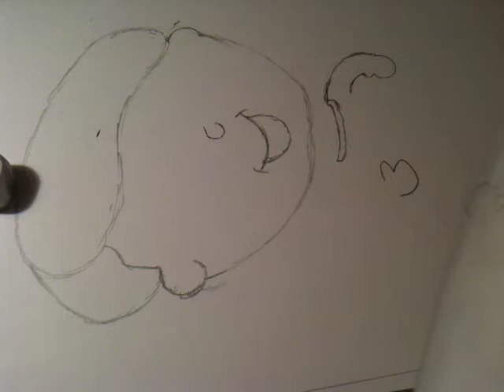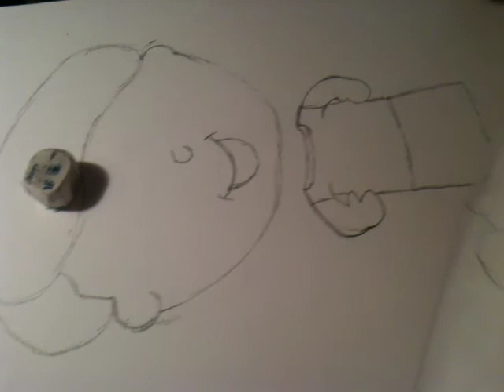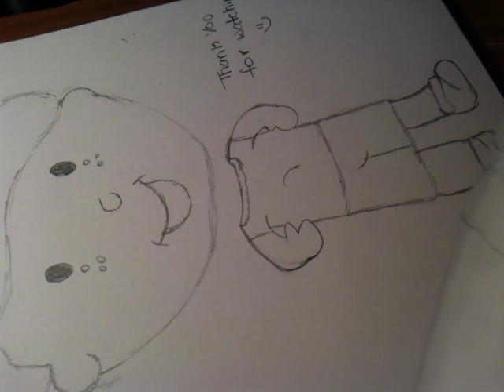How to darw a cartoon boy step by step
This tutorial shows the beginners how to draw a cartoon boy step by step.